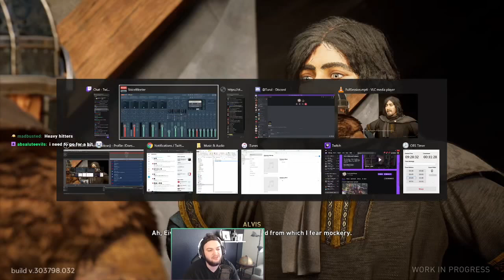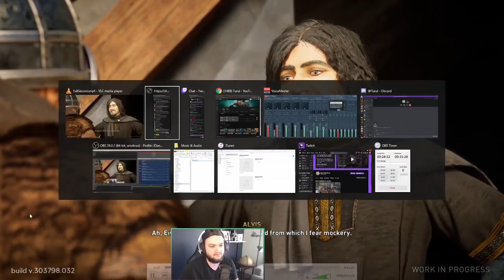Assassin's Creed Valhalla - Gameplay Discussion w/ Turul from Mentors Guild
In this clip from my livestream I have a discussion with Mentors Guild & AC Reddit moderator Turul.

▬ Video Chapters  ▬▬▬▬▬▬▬▬▬▬

▬ Upcoming Events  ▬▬▬▬▬▬▬▬▬▬

▬ Quick Links  ▬▬▬▬▬▬▬▬▬▬

▬ More AC Videos  ▬▬▬▬▬▬▬▬▬▬